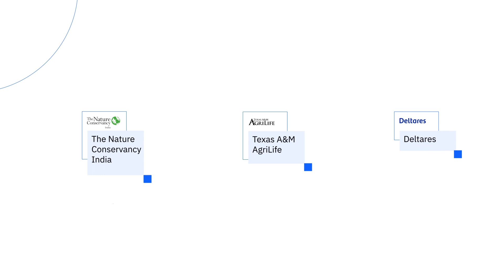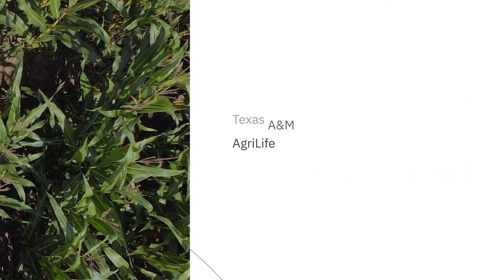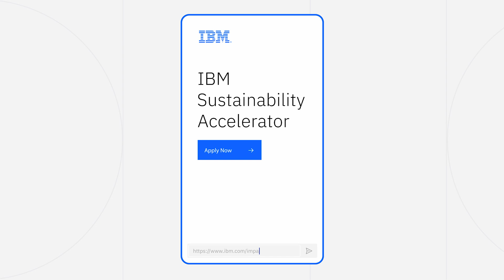Accelerating sustainable agriculture with the IBM Sustainability Accelerator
IBM invites nonprofit, and government initiatives focused on water management to apply to the water RFP through the end of May 2023 at this

In 2022, IBM launched the IBM Sustainability Accelerator, a pro bono social impact program helping populations especially vulnerable to environmental threats, including climate change, extreme weather, and pollution. The program applies IBM technologies, such as hybrid cloud and artificial intelligence, and an ecosystem of experts to enhance and scale nonprofit and government organization interventions.

IBM conducted a pilot project with five inaugural participants of the IBM Sustainability Accelerator: Heifer International, The Nature Conservancy India, Plan21 Foundation, Texas A&M AgriLife, and Deltares.